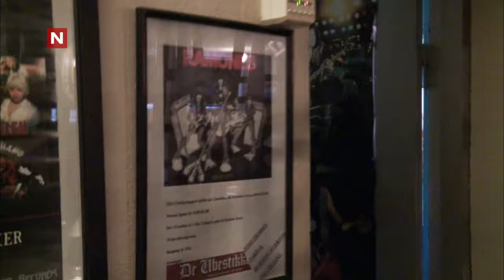Åndenes makt | Lena Ranehag på Glassheim | discovery+ Norge